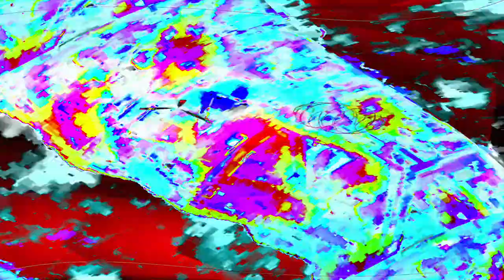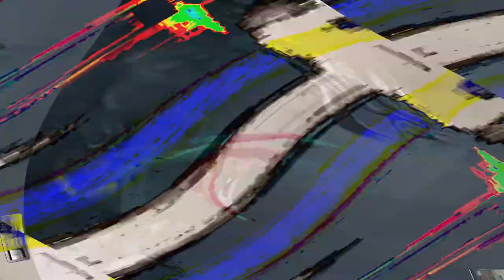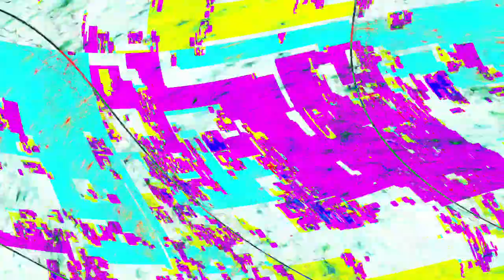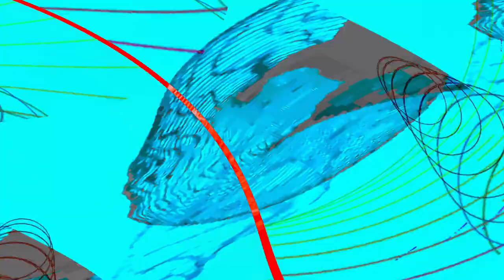[EPILEPSY WARNING] Movie 24 04 24 17h57m58s